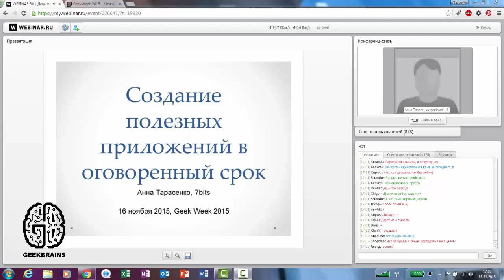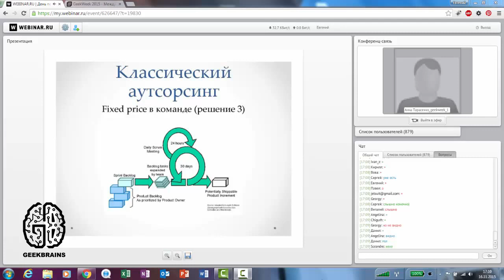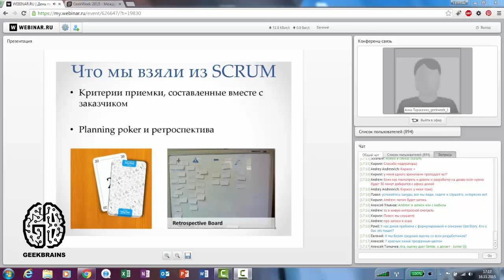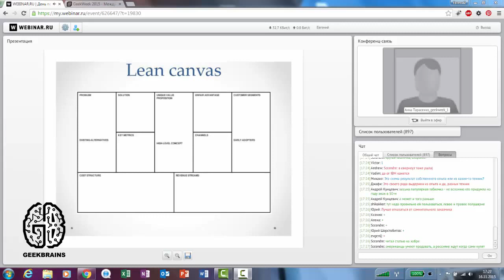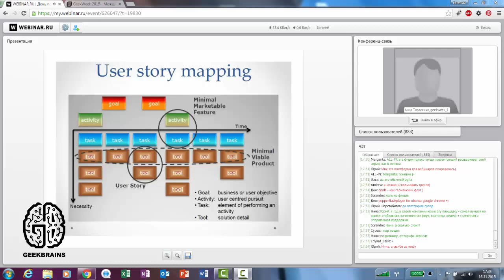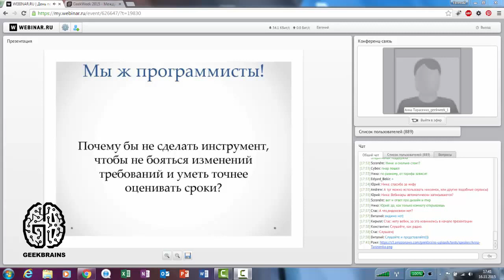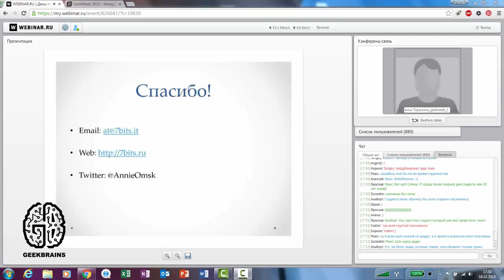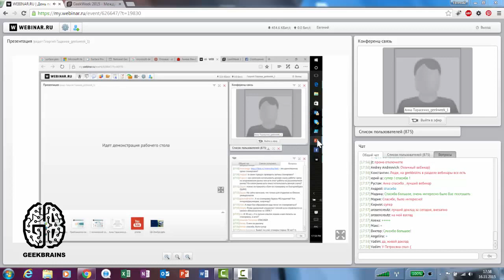Инструменты работы в команде и с заказчиком при создании web&mobile приложений [GeekBrains]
Инструменты работы в команде и с заказчиком при создании web&mobile приложений .

Один из острейших вопросов заказной разработки — правильная оценка сроков и бюджета проекта, чтобы и работа была выполнена, и заказчик доволен, и прибыль была адекватной.

В течение 3-х лет мы перепробовали разные способы работы и подходы к решению проблемы сроков и бюджета, перечитали кучу книг, побывали на десятках конференций, вебинарах и т.д. В своем выступлении я расскажу о решениях и инструментах, которые мы нашли для нанесения максимальной пользы заказчику за интересный для нас бюджет. Доклад ориентирован на аудиторию, работающую в IT-отрасли не менее 1 года.